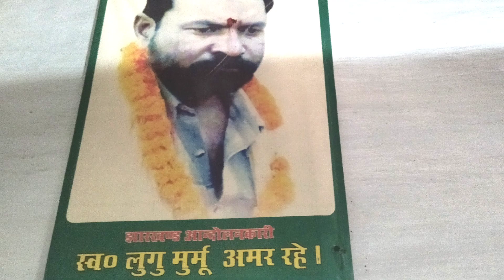Sakrat parab 2023 || Mamo orag re (Bhatin) || vlog video 2023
sakrat parab 2023

nes do inj mamo orag rege sakarat parab do manaw edanj. adi raska ge

thank you. All my mama's family👪👪👪👪👪